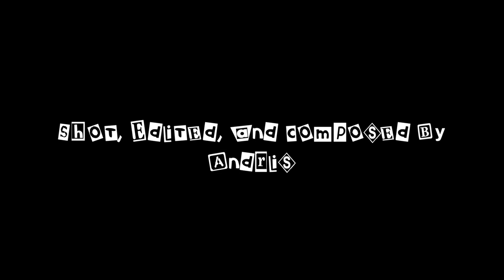Cheap Thrills! Unspeakable Terror! - Godmonster of Indian Flats (1973)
In this review we're taking a look at Fredric Hobbs' 1973 film "Godmonster of Indian Flats".